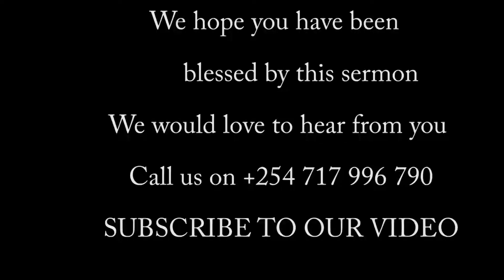MAIN ENGINE BEHIND REVIVAL BY JOSEPH DONCHE